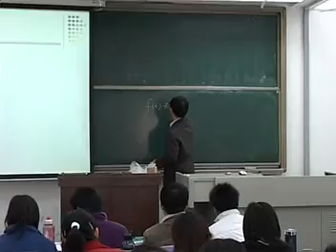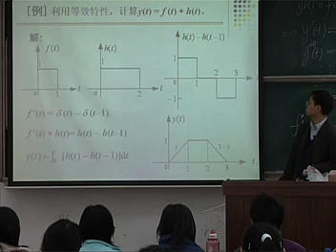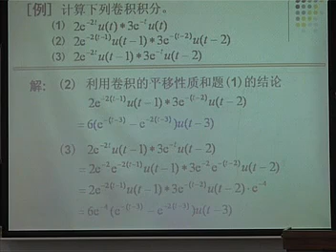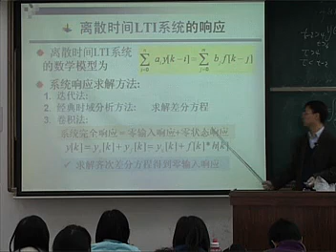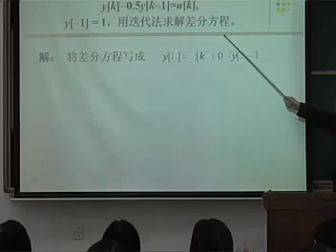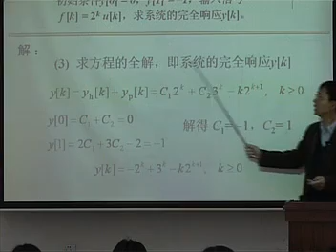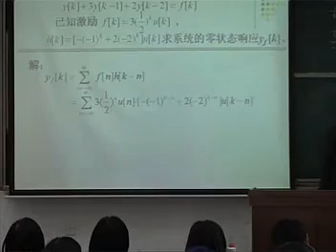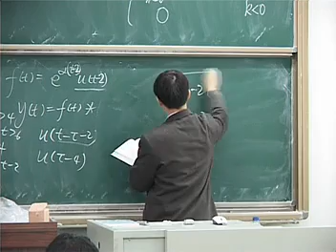北京交通大学 信号与系统 12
北京交通大学 陈后金教授